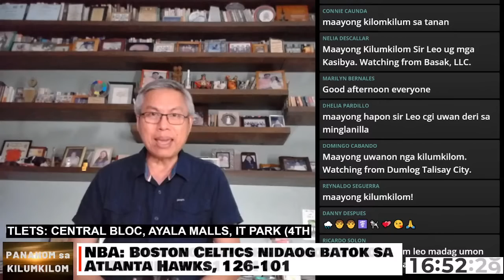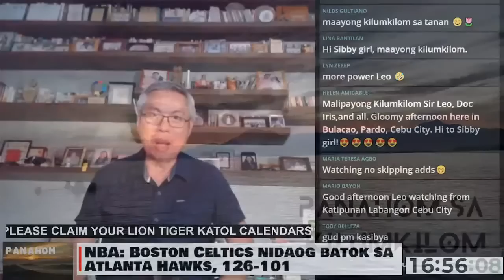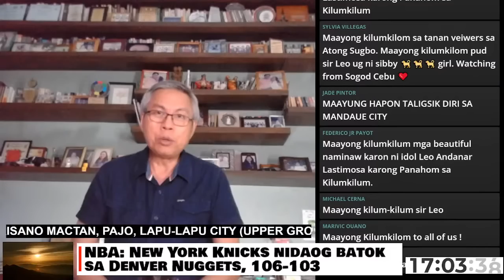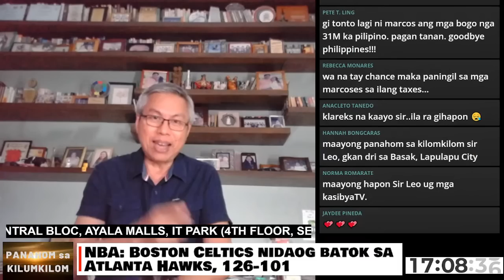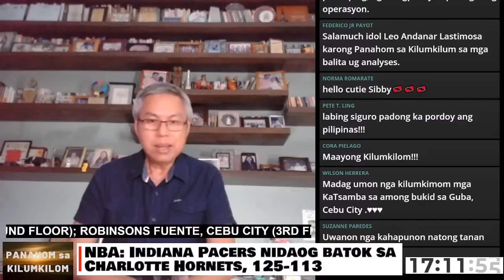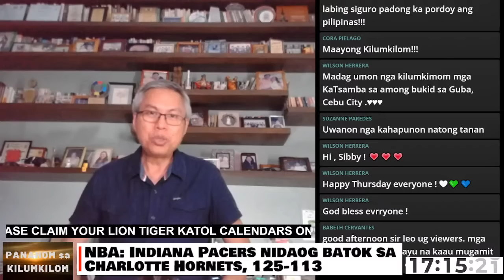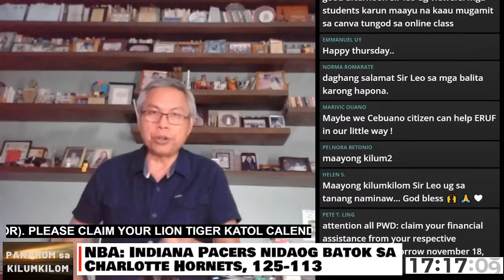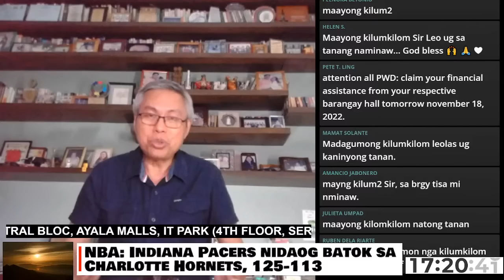Panahom sa Kilumkilom ni Leo Lastimosa | November 17, 2022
Cebu ITCZ; Oil prices lower due to Covid-19 surge in China; ERUF is reportedly disbanding; BIR head campaigned for Pres. Marcos Jr.; Canva text to image app; and NBA and crypto fraud updates.